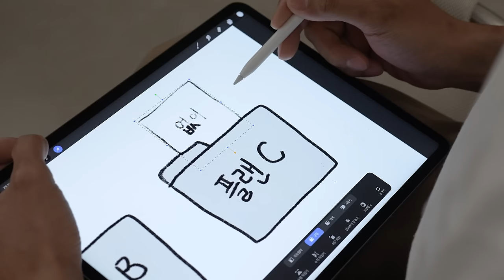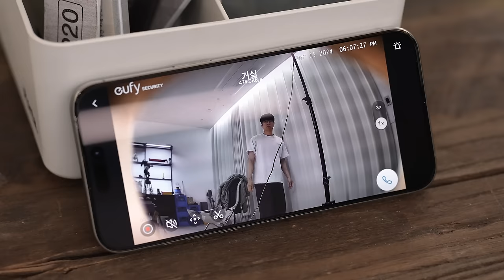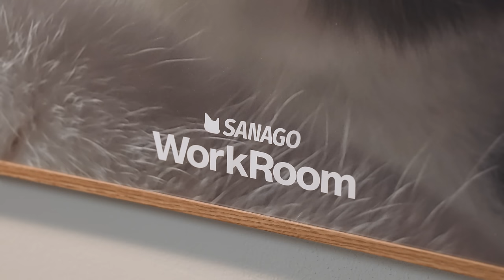트럭의 남자 CCTV 만들기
● 3D펜 사나고 샵